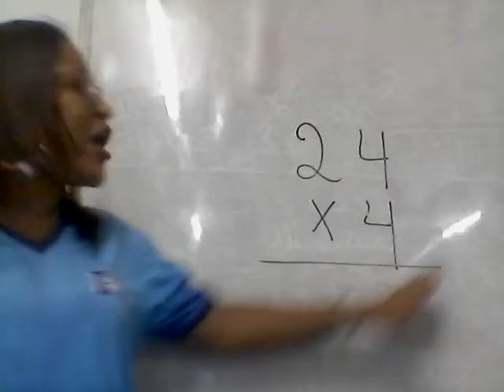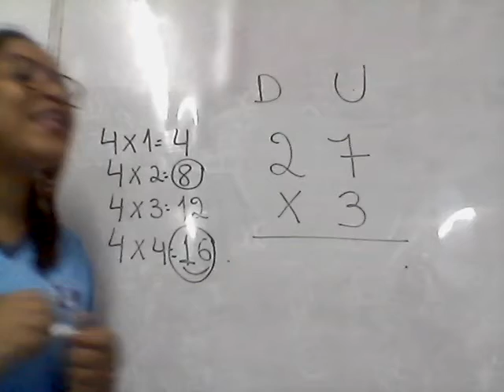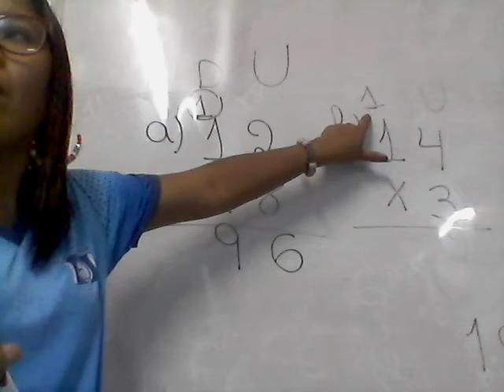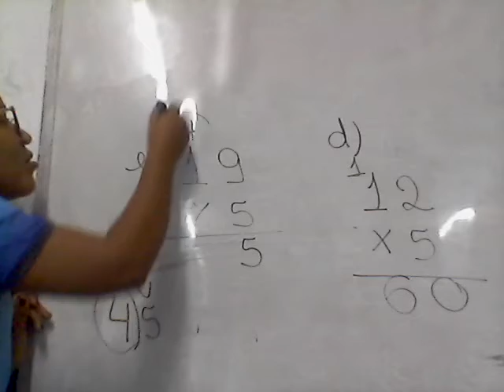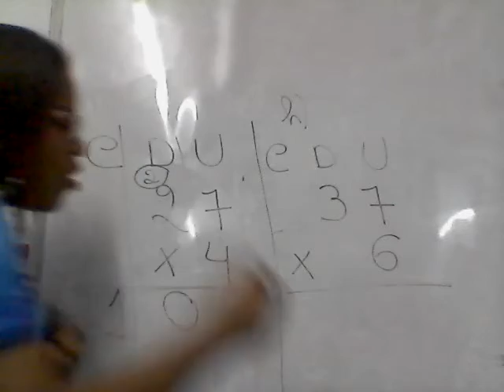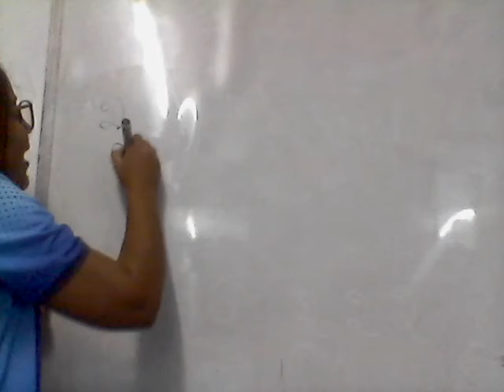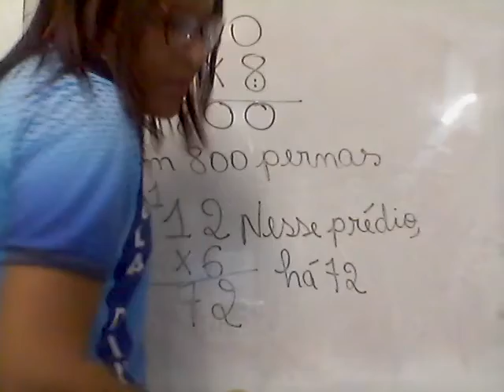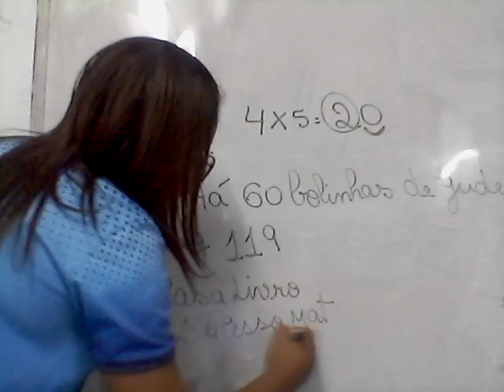AULA DE MATEMÁTICA 3 ANO 17 08 2021 Profª Fabiana